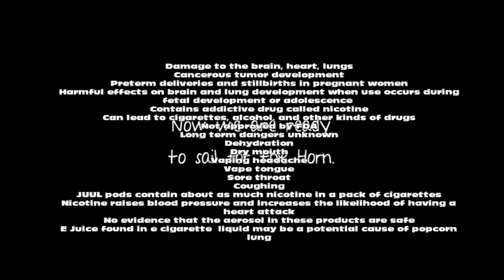SUPER VAPE BROS ULTIMATE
LOL made this for a school project